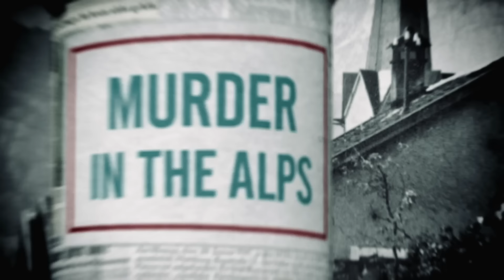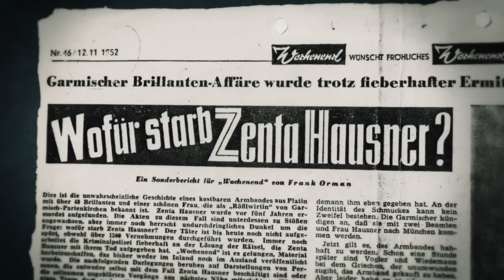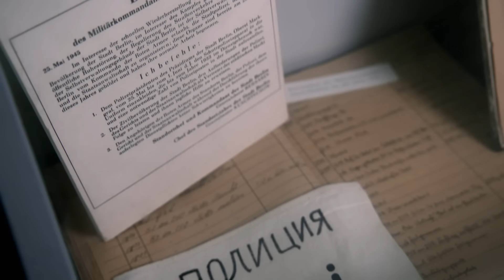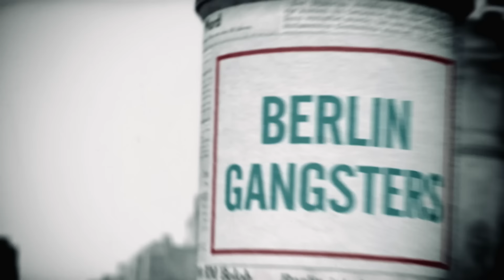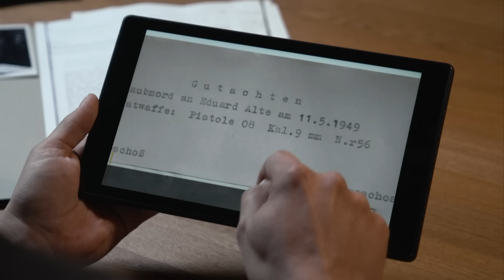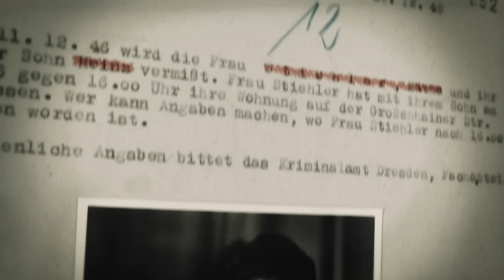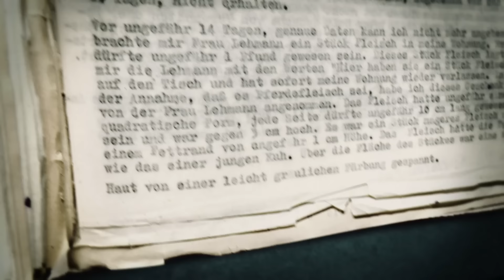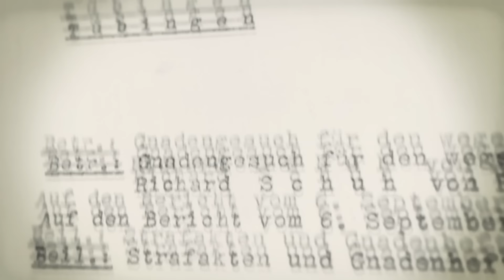Surviving In A Cruel New World After World War 2 | Crime in Post-War Germany | Documentary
In the years following the end of the Second World War, Germany experienced a period of disorder and uncertainty. Its people endured extreme conditions, often with little hope for a brighter future. Many Germans were compelled to seek new ways to ensure their survival. Driven by hunger, numerous women placed themselves in perilous situations, venturing out of town to obtain food through trade. Sadly, it was not uncommon for them to become victims of sexual assault and rape during these dangerous journeys. The chaos extended beyond the general population, as post-war life posed significant obstacles to law enforcement, particularly in Berlin, where gangsters and criminals sowed discord in the midst of turmoil. Traumatized and burdened by their painful past under the Nazi regime, the darkest aspects of human nature were revealed, leading to the commission of terrifying and heinous crimes.

The documentary Crime in Post-War Germany shows how strained life was between 1945 and 1949 in the four occupied zones. Using the example of individual, particularly serious criminal cases, like in Dresden where a wood collector comes across the severed legs of a person or in Hamburg, where the so-called rubble murders terrify the whole city.

Criminal psychologists and forensic experts set out to search for clues and analyze the brutal crimes. Historians and witnesses describe the state of emergency of the late 1940s which ended with the founding of two German states.

Documentary: Crime in Post-War Germany

space and astronomy:
We are also on TikTok